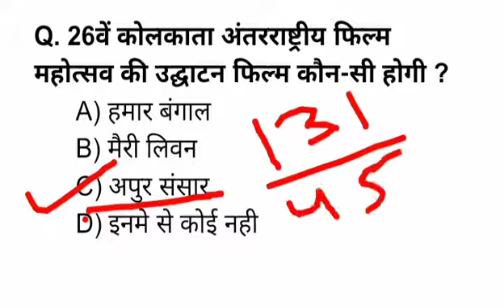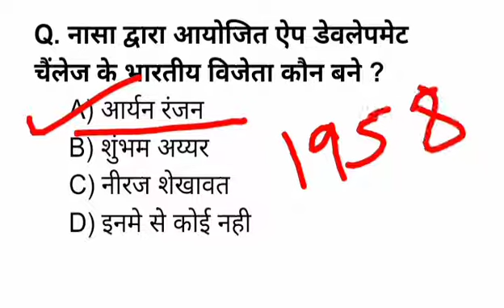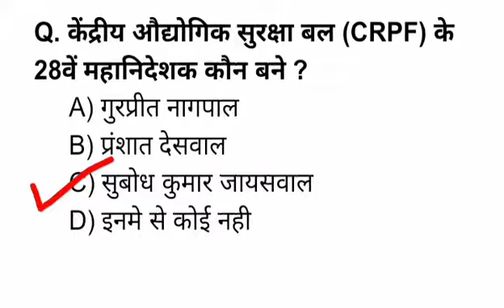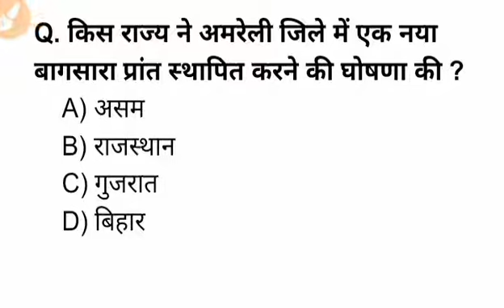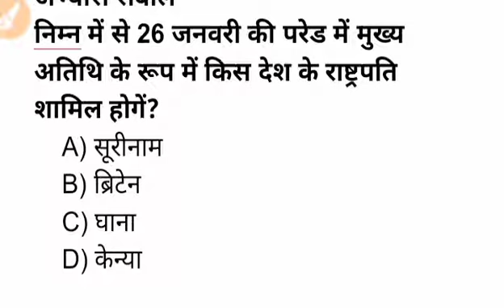13 Jan Daily Current affairs Class || Based on NTPC, SSC Patwari Forest guard Exam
Based on NTPC, SSC, Patwari, Forest guard Exam